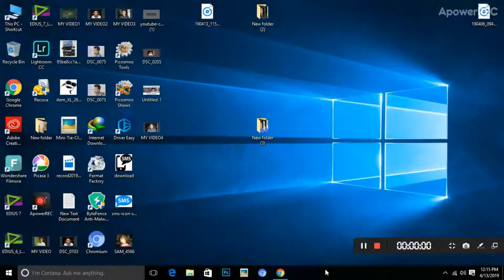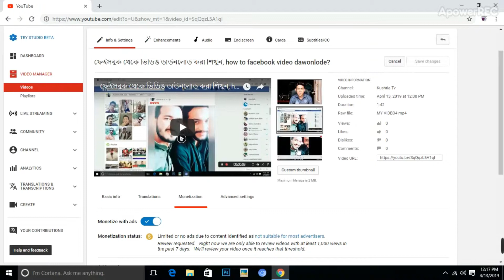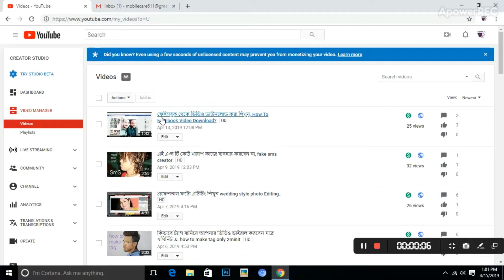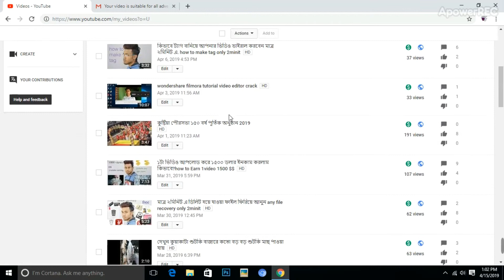monetization on but no add show? মনিটাইজে আছে কিন্তু ভিডিও তে অ্যাড শো করে না কেন?